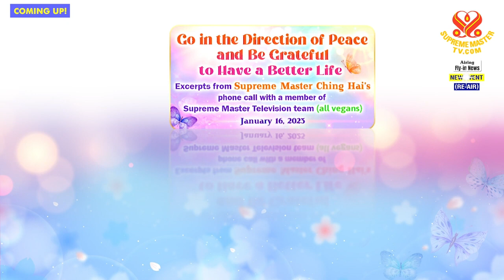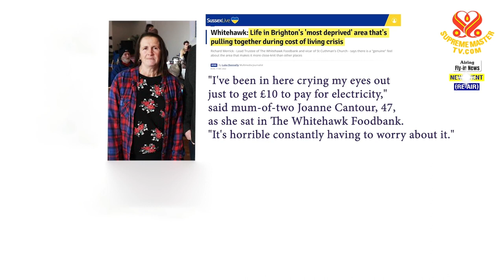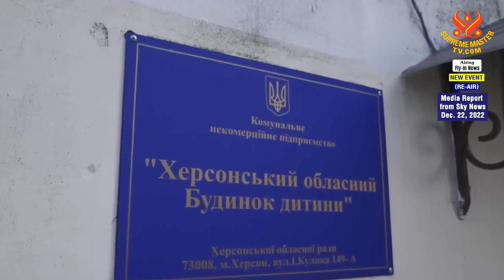Đi Về Hướng Hòa Bình Và Hãy Biết Ơn Để Có Đời Sống Tốt Đẹp Hơn - 𝐒𝐮𝐩𝐫𝐞𝐦𝐞𝐌𝐚𝐬𝐭𝐞𝐫𝐓𝐕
Thiên Tai Nhân Hoạ Đều Do Ý Niệm Tạo Thành - Quyển Khai Thị 06 ( bài 5 ), Sư Phụ giảng tại Đài Loan